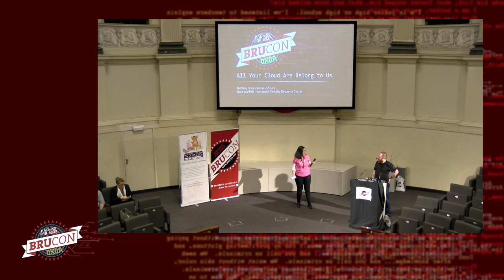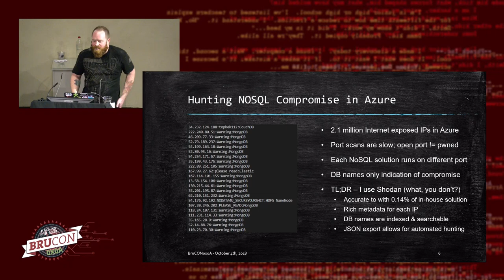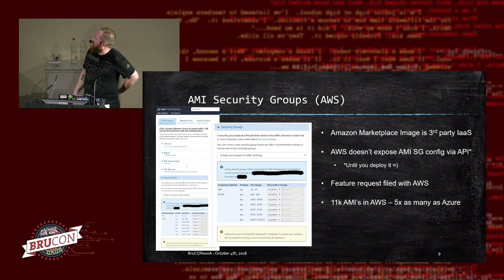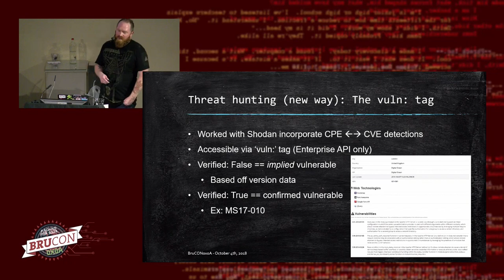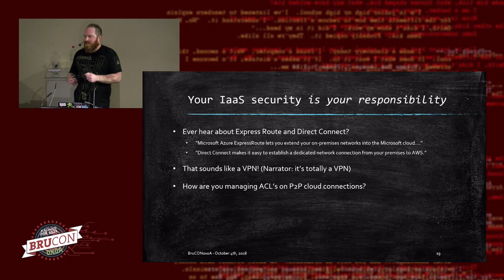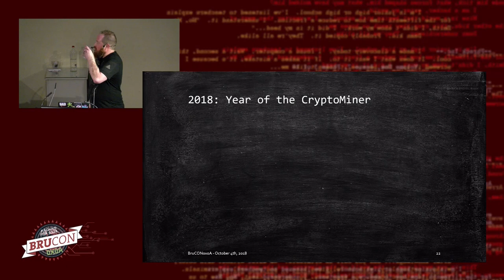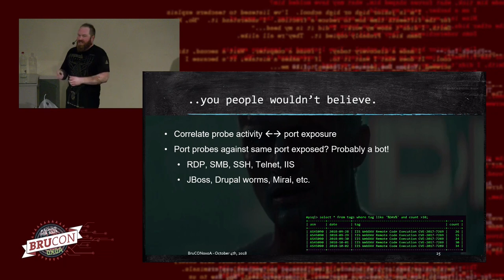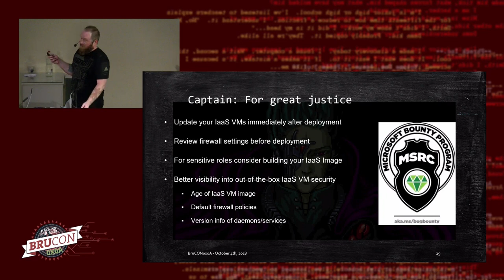13 - BruCON 0x0A - All Your Cloud Are Belong To Us – Hunting Compromise in Azure - Nate Warfield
MongoDB, Redis, Elastic, Hadoop, SMBv1, IIS6.0, Samba. What do they all have in common? Thousands of them were pwned. In Azure. In 2017.

Attackers have shifted tactics, incorporated nation-state leaked tools and are leveraging ransomware to monetize their attacks. Cloud networks are prime targets; the DMZ is gone, the firewall doesn't exist and customers may not realize they've exposed insecure services to the Internet until it's too late.

In this talk I'll discuss hunting, finding and remediating compromised customer systems in Azure - a non-trivial task with 1.59million exposed hosts and counting. Remediating system compromise is only the first stage so we'll also cover how we applied the lessons learned to proactively secure Azure Marketplace.

Finally, I will present research I've done into the default security configuration of Azure & AWS Marketplace images and present a call to action for teams working on Azure security offerings